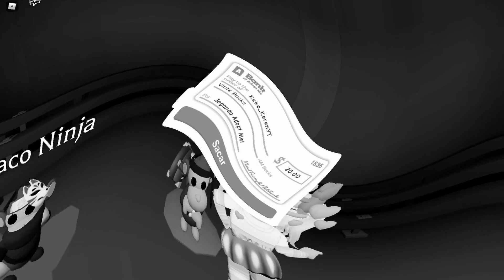MUITA SORTE ABRINDO CAIXAS PREMIUM DO CIRCO_ Atualização Adopt Me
Eba! O circo chegou em Adopt Me e é claro que fomos conferir essa mega atualização! Compramos várias caixas surpresas premium para abrir com vocês e a Keke teve muita sorte: Conseguiu um macaco legendário!